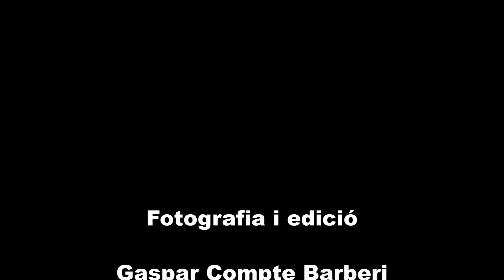MAREGASSA A CANYARETS de Joan LàzaroNVEExport 0002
Marca el moment del salt de llargs i el de repartir